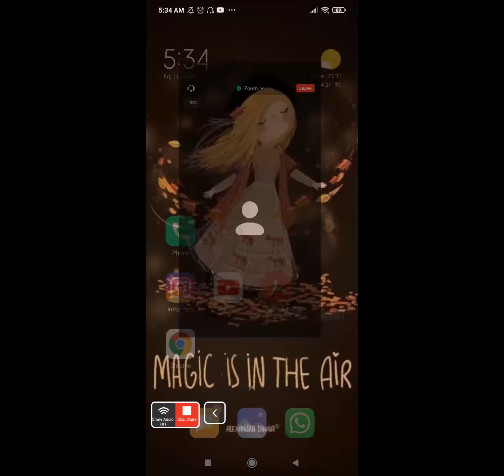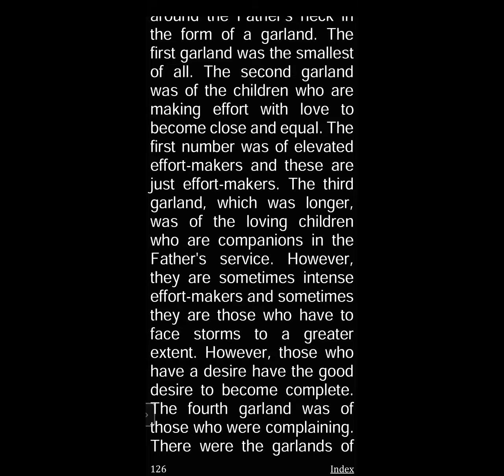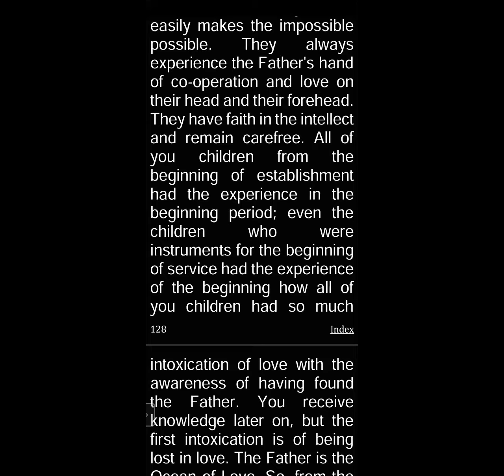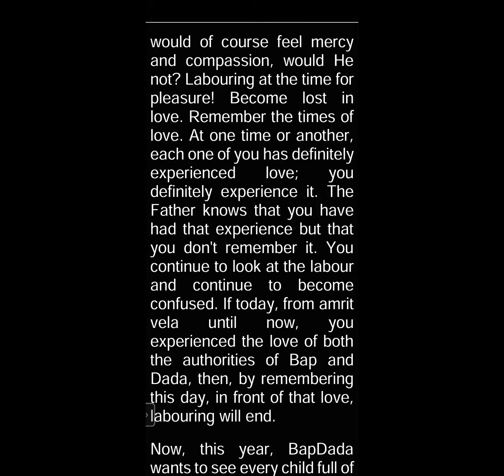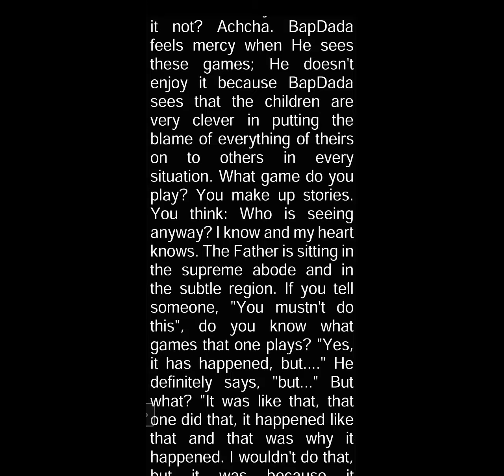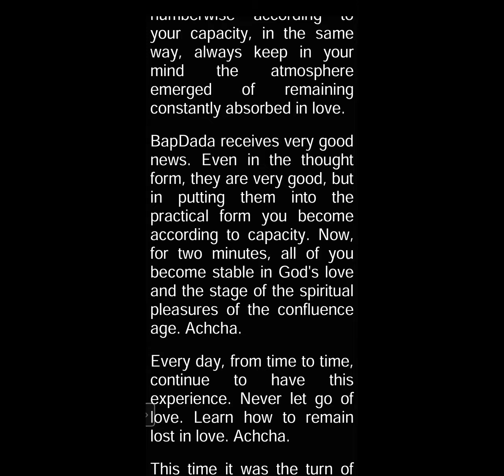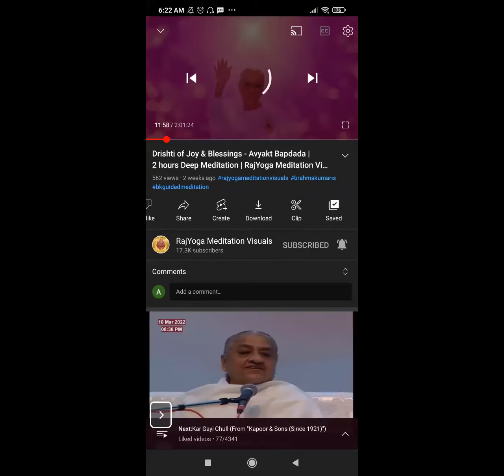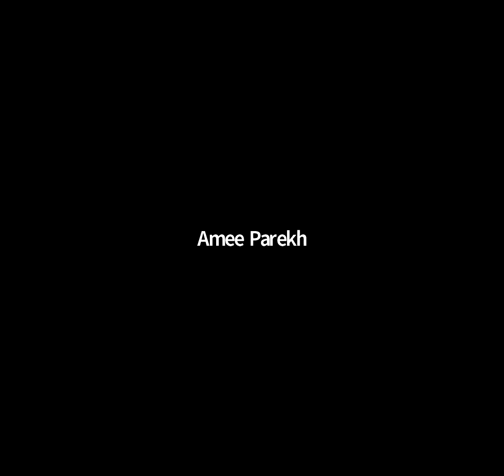18 Jan 2008 | P1 | Be truly loving, give all your burdens to the Father, experience pleasure ...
Murli Title: Be truly loving, give all your burdens to the Father, experience pleasure and become liberated from labour
Original Murli Date: 18th January 2008
Murli Language: English
Churning Date : 11th March 2022